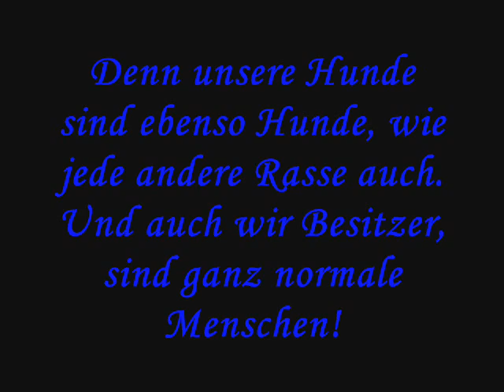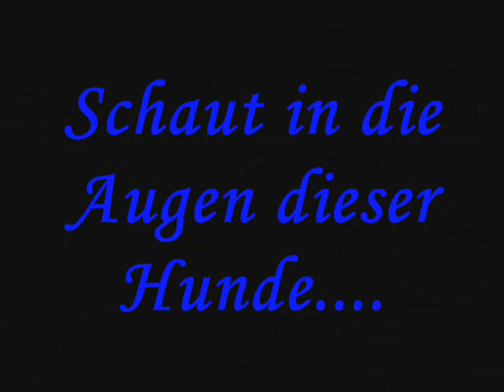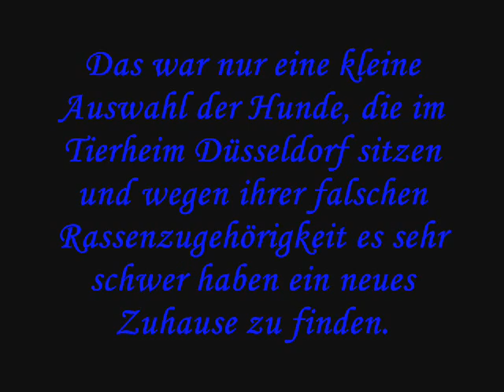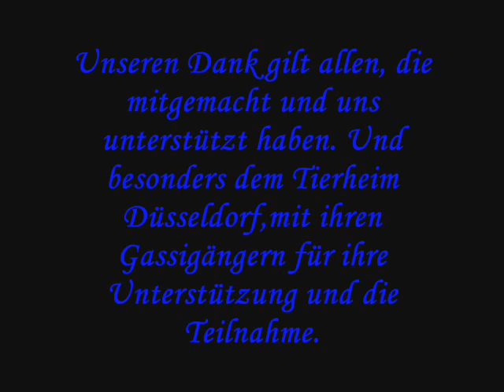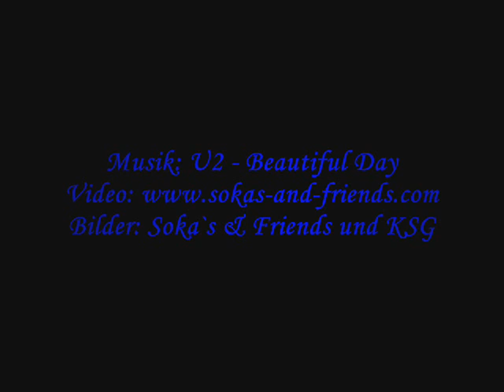Soka Run 22 11 2008